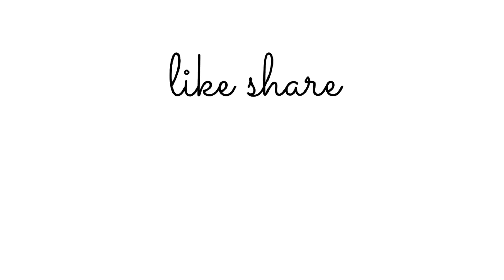AUTOMATIC HAIR CURLER UNBOXING | REVIEW | CHRIS AND THEA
Sorry guys kung hindi malakas yung sounds. Kapag gamit nyo laptop nyo at Pc mahina ung volume ng video pero pag sa cellphone naman guys okay naman. Pasesnya na po ❤️❤️❤️